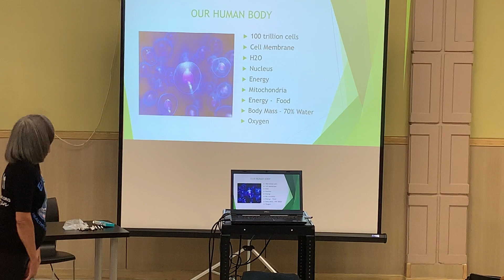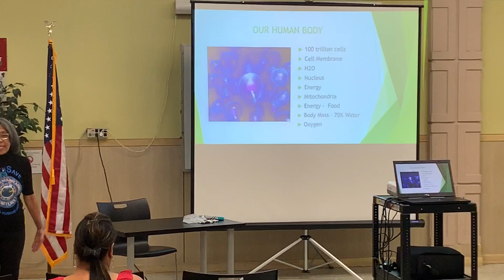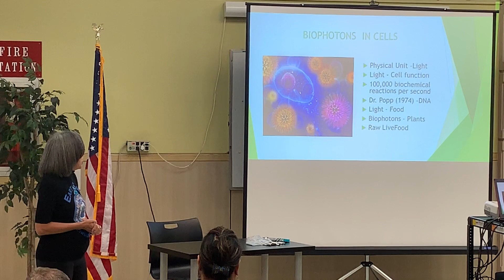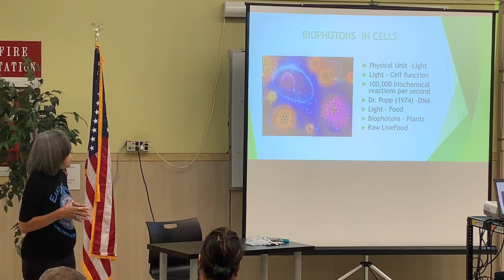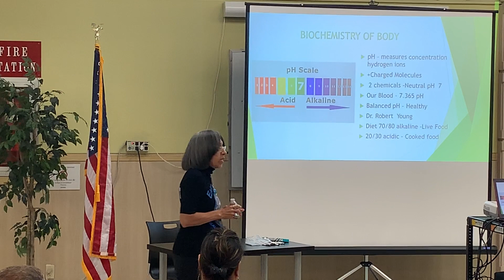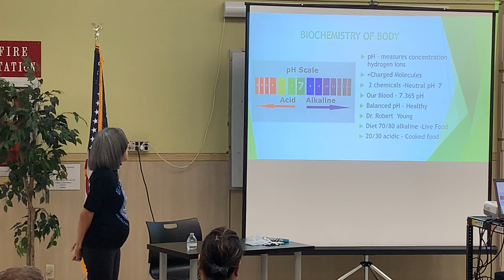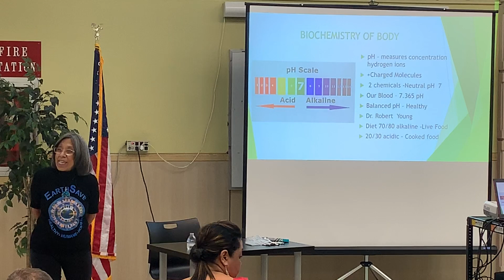Amazing Power VIDEO 5 3m SPAN